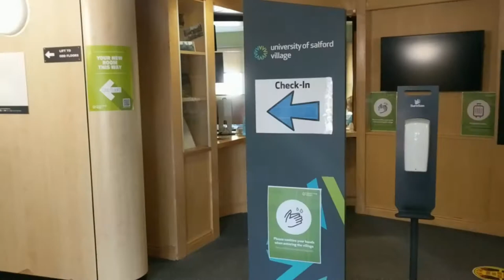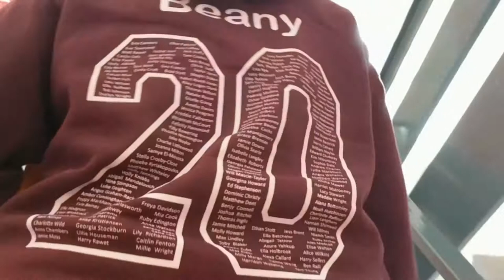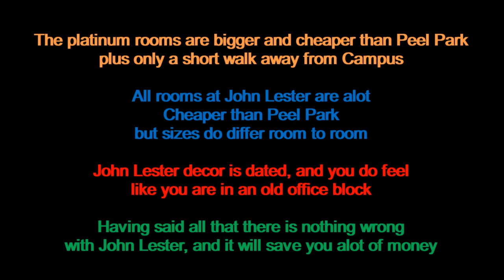John Lester Court at Salford University, UK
John Lester Court at Salford University near Manchester in the UK
Run by Campus Living Villages
This is a short video explaining Serena's experience when arriving in September 2020

This video is to help you choose ypour accommodation, by giving you a true overview of the John Lester accommodation

Although we are pointing out some not so good points, the accommodation Serena has, the Platinum room, (at £119.50 a week) is good. Could do with an upgrade but still more than acceptable
In Salford campus there are 2 main student accomodation for first year, and other students.  Peel Park, a relativily new accommodation complex, and John Lester and Eddie Colman Courts. These are 2 housing blocks next to each other.
The main differences in the rooms are firstly price. Peel park you pay a premium for.  The John Lester Court and Eddie Colman Court are lower priced, but have existed for a lot longer.
All come including WiFi, electric, Wardrobe, a bed and a desk.
However the size of rooms do differ
The lower priced ones are just larger enough in both accommodations

In 2020 the cost of peel park for their bronze, smallest rooms, £133 per week
In 2020 for John Lester / Eddie Colman the bronze, smallest room is £99.50 per week
The Peel Park Diamond room (and platinum room) which are the largest rooms, (which aren't that much bigger in my opinion) is £157
The John Lester Diamond room is £125.

So if you went for the basic, Bronze rooms,
Peel Park would be £5586
John Lester would be £4179
saving over a normal university year £1407

Go for the top ones
Peel Park £6594
John Lester £5250
saving £1344
The room Serena is in, is currently £119.50 per week, compared with peel park £157.18 per week. Saving £1575 this year

However Peel park is in the university grounds, and John Lester / Eddie Colman is a short walk away
The Peel Park accommodation facilities and decor are up to date
The others are basic rooms and facilities.
I cant confirm for peel park, but the diamond in John Lester has 4 Plug sockets, they are 2 times double sockets within 24 inches, 2/3rds of a meter of each other.
You can have 3 wifi devices, and 3 ethernet cabled devices
but in the room, you are getting basic accommodation. We needed to bring an extra chest of draws, and stacking small plastic draws, so there would be enough storage